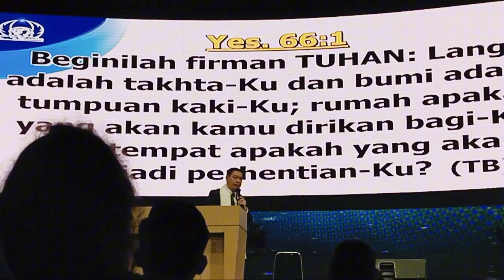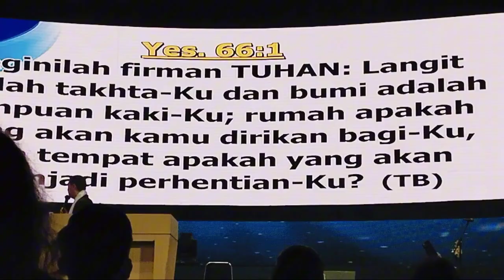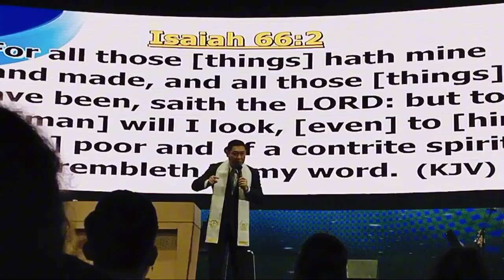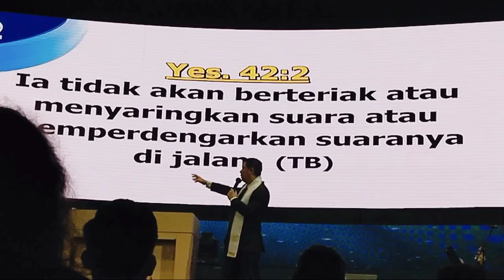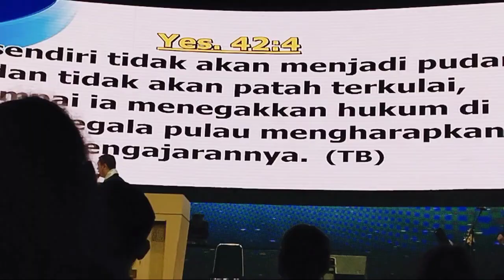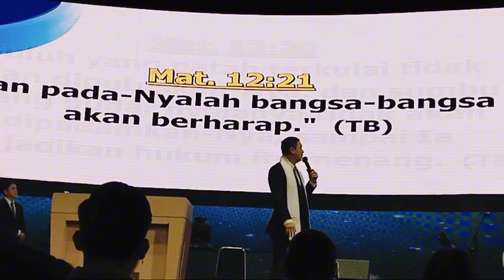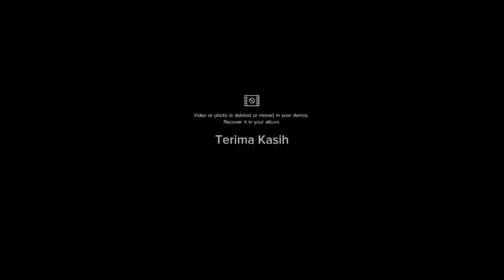Kesaksian Pendeta Theddi Lusli | Imanuel (Part 3) Gereja Tiberias Indonesia